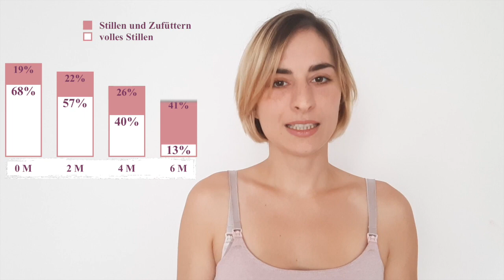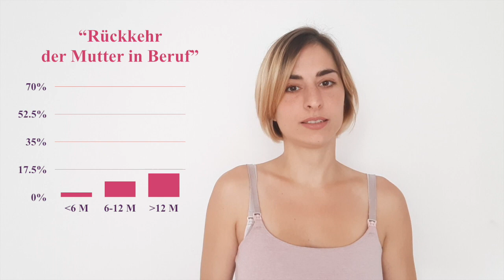Wie stillt Deutschland? | BRUST RAUS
In diesem Video werden Ergebnisse aus den KiGGS Studien vom Robert Koch Institut sowie vom Becoming Breastfeeding Friendly Forschungsvorhaben (Gesund ins Leben, BMEL, Uni Yale) präsentiert und mit den Empfehlungen der WHO und der Nationalen Stillkommission (RMI, bis 2019 noch Teil des BfR) verglichen.

Quellen:
-Aus der KiGGS Welle 2:
Brettschneider et al. (2018) „Stillverhalten in Deutschland – Neues aus KiGGS Welle 2“ Bundesgesundheitsblatt
-Aus der KiGGS Welle 1:
Von der Lippe et al. (2014) „Einflussfaktoren auf Verbreitung und Dauer des Stillens in Deutschland“ Bundesgesundheitsblatt 57:849–859 DOI 10.1007/s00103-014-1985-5
-Vorteile des Stillens für das Baby:
Prell and Koletzko (2016) „Stillen und Beikost. Empfehlungen für die Säuglingsernährung“ Deutsches Ärzteblatt 113: 435–44. DOI: 10.3238/arztebl.2016.0435
-Vorteile des Stillens für die Mutter:
Victoria et al. (2016) “Breastfeeding in the 21st century: epidemiology, mechanisms,
and lifelong effect” Lancet 387: 475–90
-Becoming Breastfeeding Friendly Ergebnisse (Deutschland):
So wird Deutschland stillfreundlich! Ergebnisse und Empfehlungen aus dem internationalen Forschungsvorhaben Becoming Breastfeeding Friendly
-Epfehlung WHO